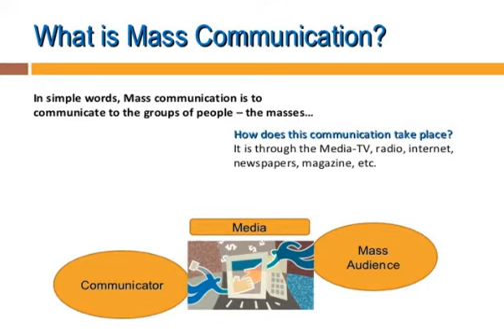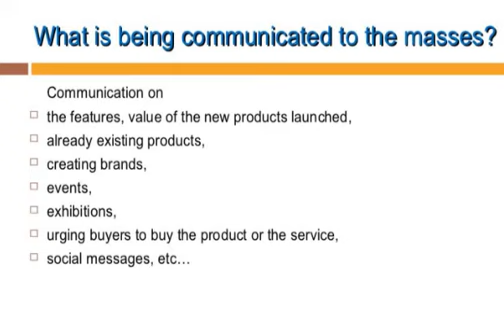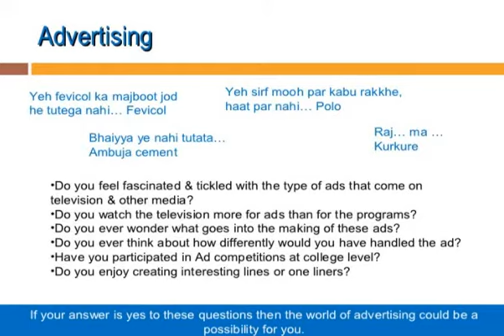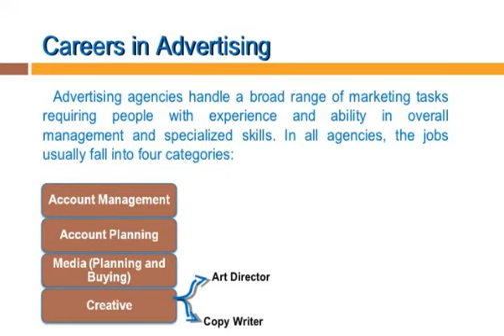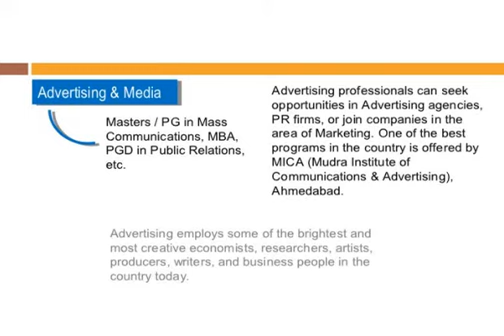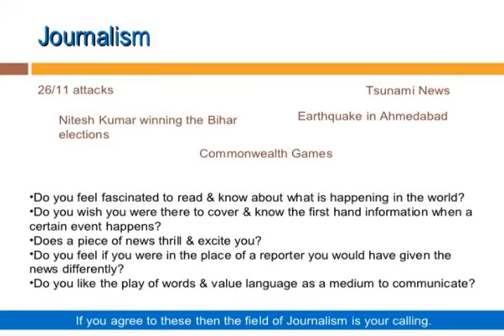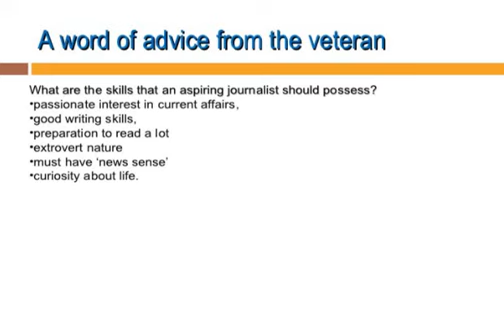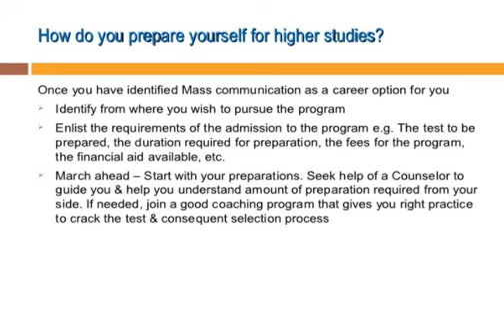CAREERS IN MASS COMMUNICATION –B.A,B.Sc,Diploma,Distance Learning,Job Openings,Salary Package@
Journalism and Mass Communication Career in Pakistan | After 12th | After Graduation | Salary | Scope
mass media master